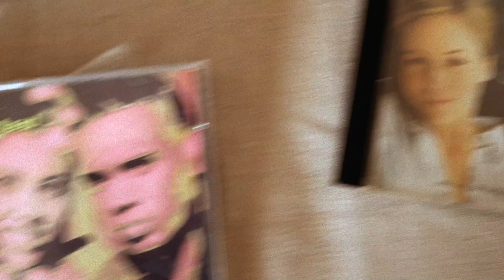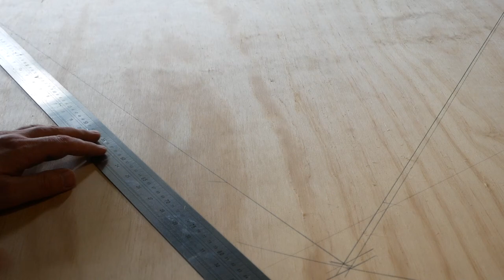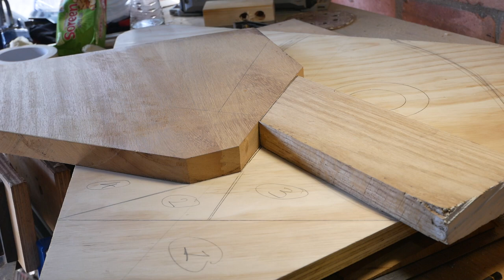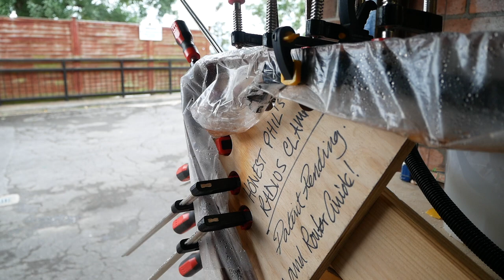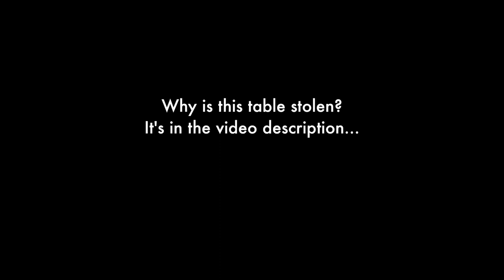A Stolen Geometric Steam Bent Table*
*not really... kind of, read on.

After redecorating our front room, we decided that the coffee table was too large. We could have just bought a new one… but that’s not a challenge. The table is made from bits of oak, sapele, paduk, mystery dark brown wood and ash.

Why a stolen coffee table? Because I more or less wholesale took the idea from Oli at With Bear Hands… but he says he’s OK with it.

Matt for letting me know about the RocklerBentWoodChallenge that this is an entry for… but wasn’t designed to be.
Steve for the bit of paduk. Look nice in there…
TJ Cosgrove / Wood&Graphite for reminding me of what the Prelinger Archive was